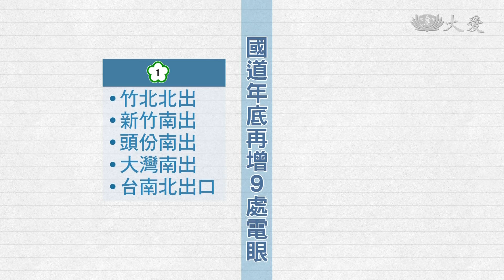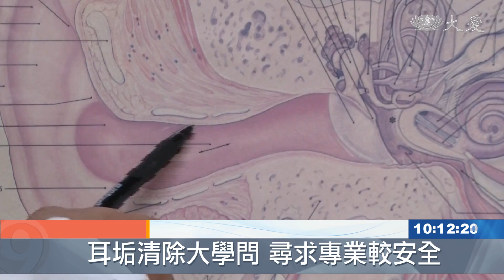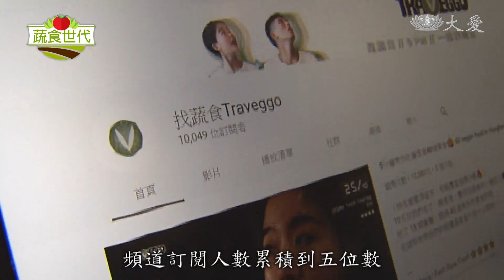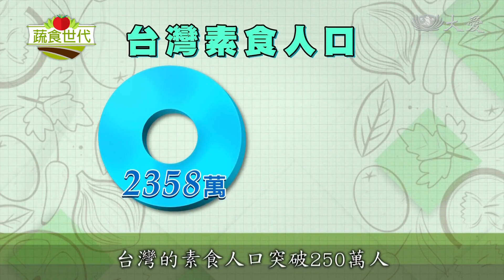大愛新聞 2019-02-28 1000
1. 加州大雨淹大水 (00:00:34)
 2. 川金二次會談 共同協議內容受矚目 (00:01:19)
 3. 川金越南二會 期盼北朝鮮走向繁榮 (00:03:07)
 4. 印巴關係緊張 宣布關閉機場領空 (00:05:09)
 5. 228連假國道疏導措施 (00:06:07)
 6. 台灣燈會竄火苗 金元寶燒出一個洞 (00:08:08)
 7. 季節變換總是皮在癢 這幾項食物先別吃 (00:09:22)
 8. 驚！2公分耳垢擋住媽媽的聲音 (00:11:20)
 9. 顛覆刻板印象 蔬食年輕又時尚 (00:12:56)
 10. 新春社區祈福會 民眾分享感動 (00:18:24)
 11. 柬埔寨義診前 故人重逢真歡喜 (00:19:44)
 12.  (00:22:53)
 13.  (00:23:41)